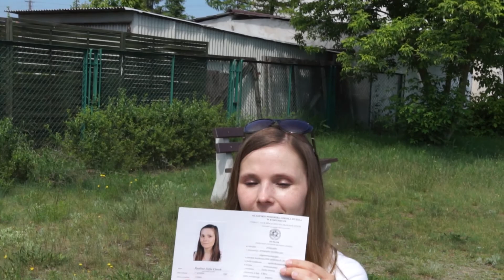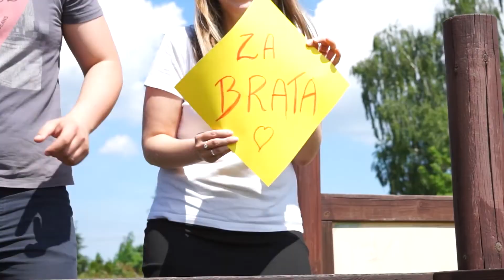SG Podziękowania Paulina i Wojtek